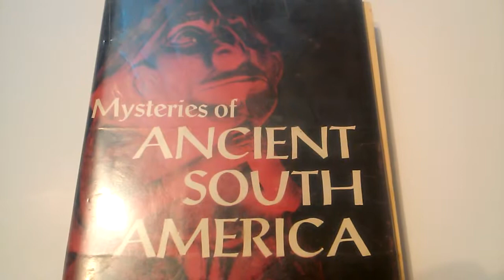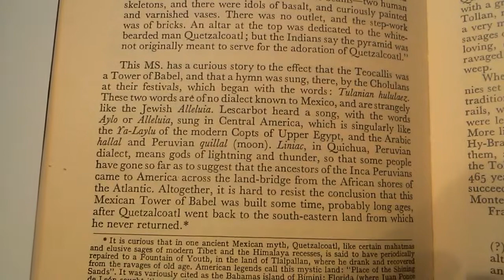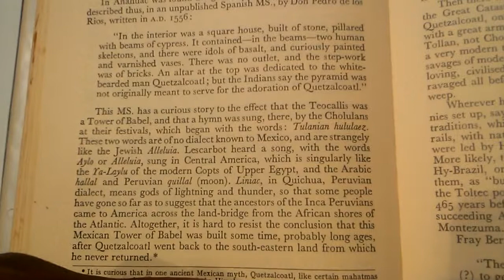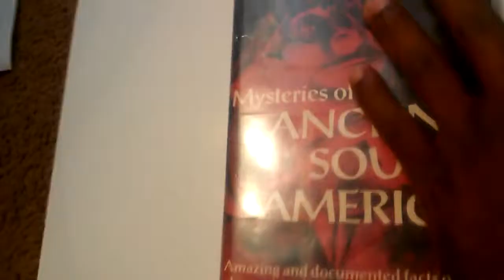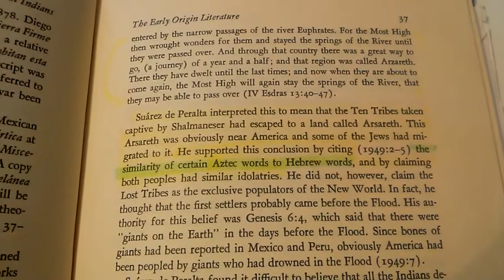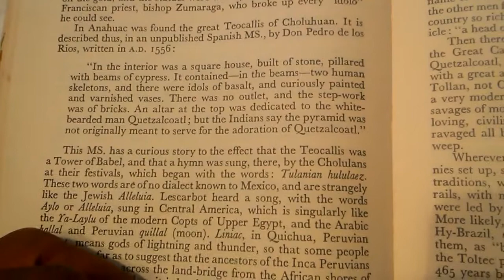THE CHILDREN OF ISRAEL, A PEOPLE NEAR UNTO HIM. PRAISE YE THE LORD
PSALMS 148:1
Praise ye the LORD. Praise ye the LORD from the heavens: praise him in the heights.
PSALMS 148:2
Praise ye him, all his angels: praise ye him, all his hosts.
PSALMS 148:3
Praise ye him, sun and moon: praise him, all ye stars of light.
PSALMS 148:4
Praise him, ye heavens of heavens, and ye waters that be above the heavens.
PSALMS 148:5
Let them praise the name of the LORD: for he commanded, and they were created.
PSALMS 148:6
He hath also stablished them for ever and ever: he hath made a decree which shall not pass.
PSALMS 148:7
Praise the LORD from the earth, ye dragons, and all deeps:
PSALMS 148:8
Fire, and hail; snow, and vapour; stormy wind fulfilling his word:
PSALMS 148:9
Mountains, and all hills; fruitful trees, and all cedars:
PSALMS 148:10
Beasts, and all cattle; creeping things, and flying fowl:
PSALMS 148:11
Kings of the earth, and all people; princes, and all judges of the earth:
PSALMS 148:12
Both young men, and maidens; old men, and children:
PSALMS 148:13
Let them praise the name of the LORD: for his name alone is excellent; his glory is above the earth and heaven.
PSALMS 148:14
He also exalteth the horn of his people, the praise of all his saints; even of the children of Israel, a people near unto him. Praise ye the LORD.

Mexicans Spoke Hebrew
visit HastenHisComing youtubeChannel